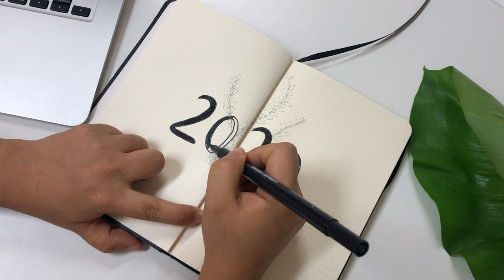PLAN WITH ME_2020